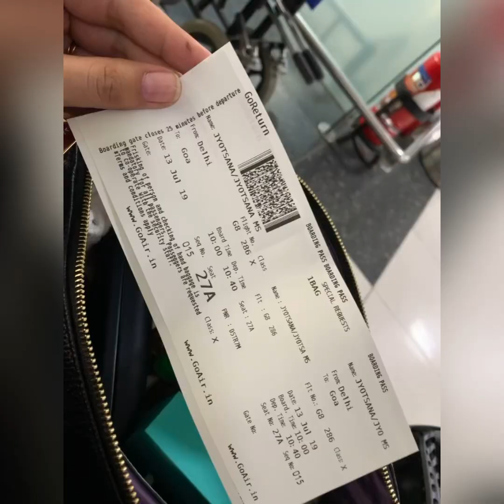Goa 🏝️ with richa rohit☺️😍part 1